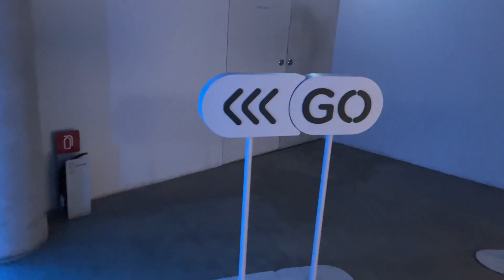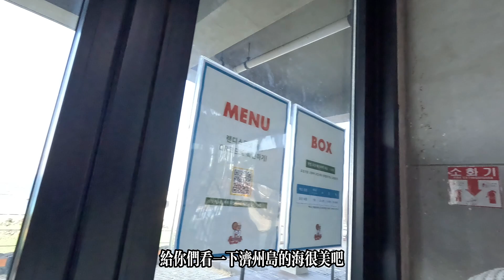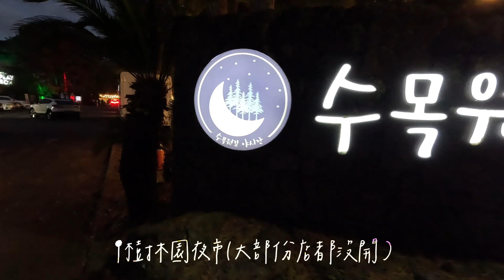濟州島VLOG EP.2 / 9.81開賽車 / Randy’s Donuts / 超好吃海鮮拉麵 / 手作橘子派 / 火山披薩 🍊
今天是濟州島的第三天，我們用包車的方式從南部的神話世界一路沿著西部海岸線玩回市區，去了很多我自己超喜歡的景點，推薦給你們！如果想看神話世界的介紹可以直接點選主頁進去觀看喔～下一集會帶大家一起玩東部，敬請期待～

Day 3
9.81 賽車（提前上網買好門票，後面有教大家該怎麼買！）
01:08 Randy’s Donuts
03:58 涯月邑海鮮拉麵 노라바 Noraba
04:55 土土atelier手作橘子派及紅蘿蔔磅蛋糕（還可以自己去田裡拔蘿蔔摘橘子超好玩）
09:03 彩虹公路旁景觀登山步道
11:50 火山造型披薩（上面黑色部分都是炸雞）BOSCO (보스코화덕피자)
13:00 Ventimo Hotel Room Tour

13:30 本日心得分享
14:16 彩虹公路旁步道心得
14:50 9.81心得 16:10 購票教學
18:45 手作橘子派心得
19:45 海鮮麵心得
歡迎留言～～也可以左轉instagram看更多分享🍊